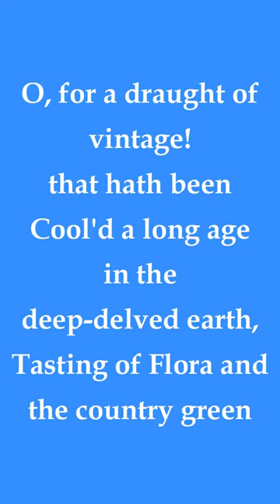What is Synesthesia